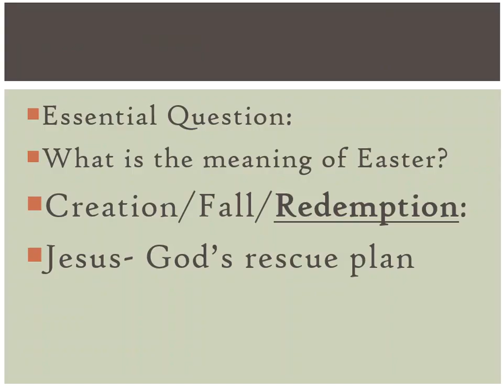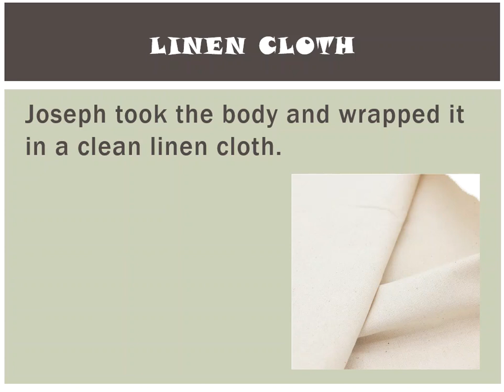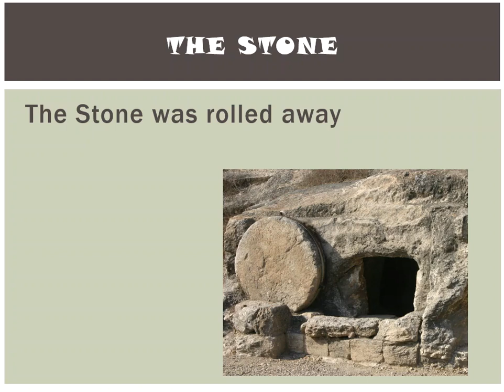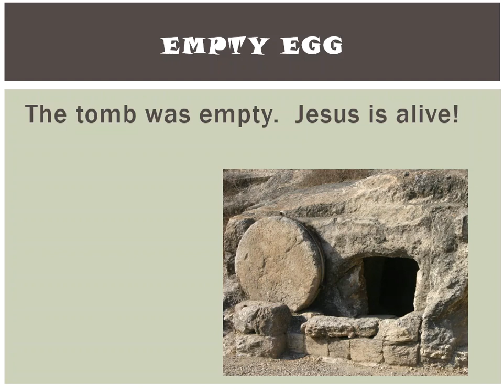Bible Easter 4